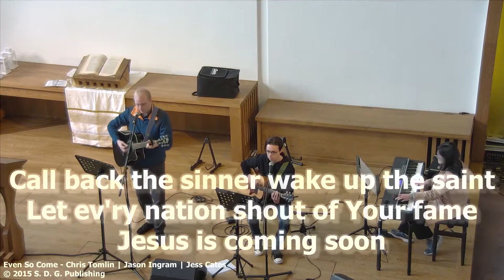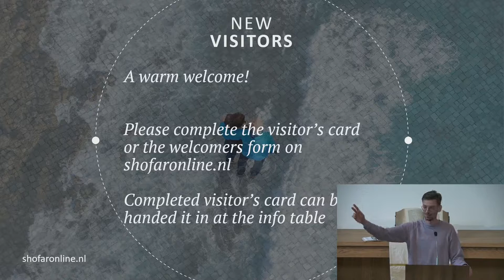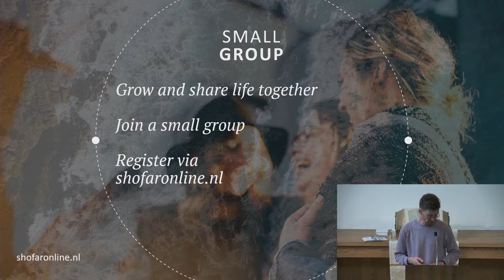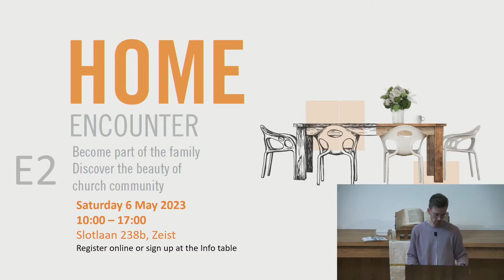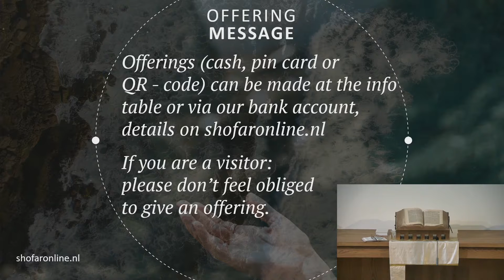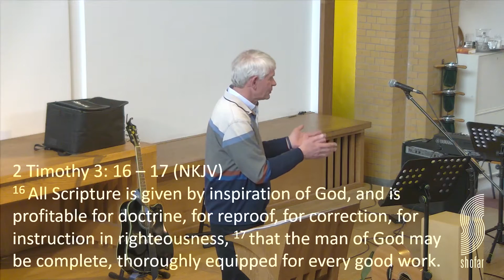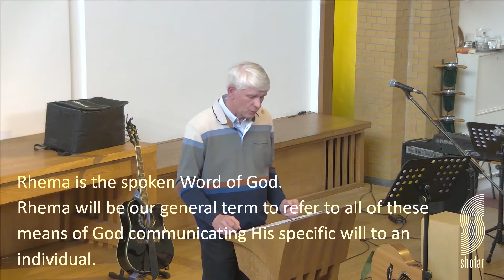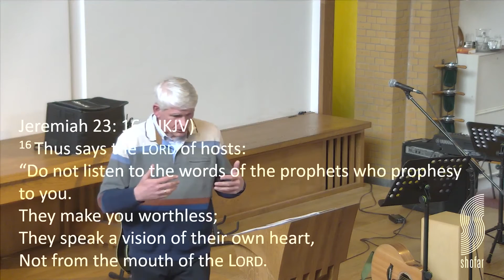2023 04 23 Shofar Utrecht sermon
Preacher: Derk Jan van der Veen
Title: My Word
1 Thessalonians 5: 19 -21 (NKJV) "19 Do not quench the Spirit. 20 Do not despise prophecies. 21 Test all things; hold fast what is good."